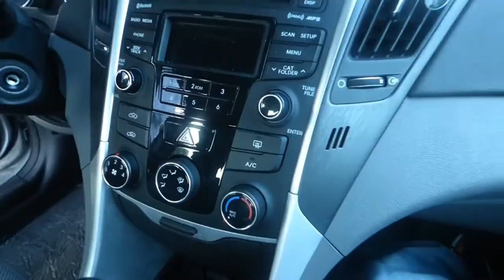Carrera PC-Had To Get It Official Video Edited & Directed by Spike V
Get Carrera PC's album Audiocide on all streaming platforms.

Drone shots by-FroOnTheGo